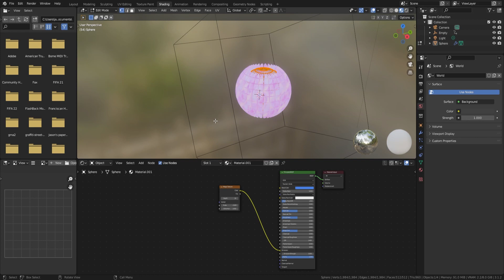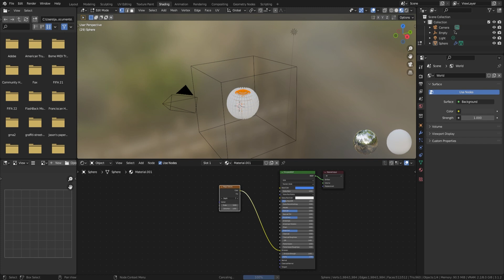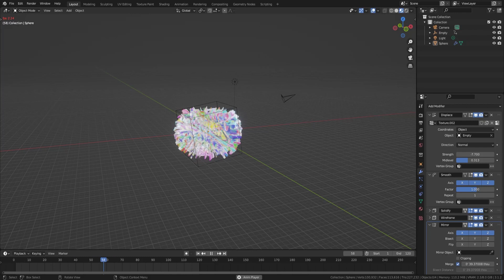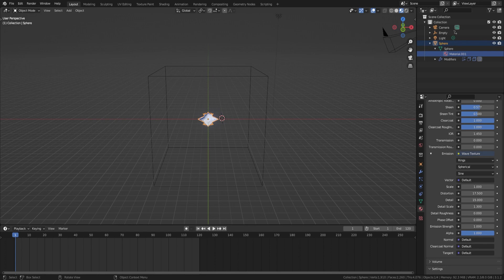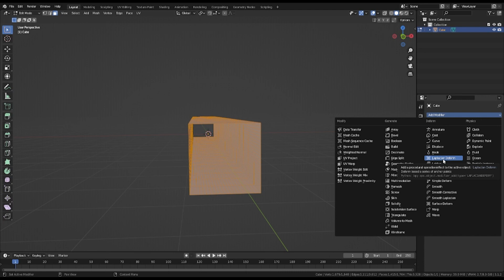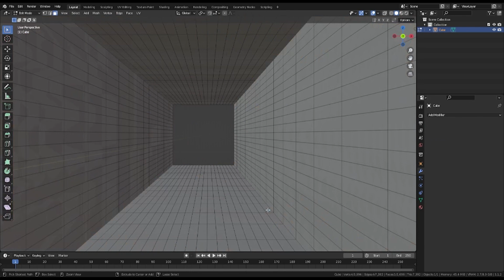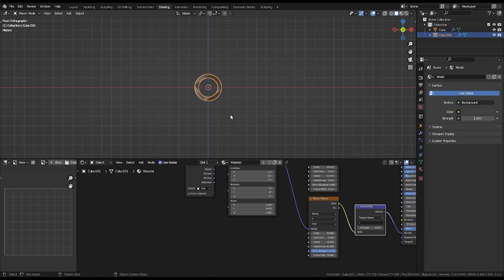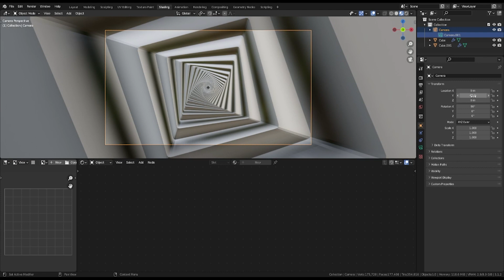Messing around in Blender 3D